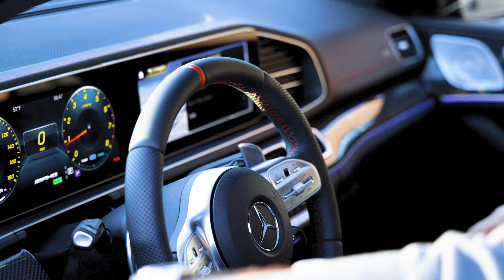2021 Mercedes Benz AMG GLE53 Coupe Special Surprise Delivery | Skip the Dealership & join Shyneclub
ShyneClub is the #1 Ranked full service carclub that helps you purchase any make or model vehicle hassel free. ShyneClub will locate the perfect vehicle, secure competative pricing and deliver that vehicle straight to your home or office.

*This video is featuring a brand new 2021 Mercedes Benz AMG GLE53 Coupe!

 ShyneClub works with certified dealers across the country to ensure our members are getting the best vehicles at the most competitive prices. You work with one agent for any make and model vehicle. Your agent will locate the perfect vehicle, we secure aggressive pricing, then hand-deliver your new car to you!

❤️  Here @shyneclub we showcase the latest and greatest. We have a deep appreciation for beautiful cars and an even deeper appreciation for the people behind the wheel. ❤️

Buy, Sell, or Service Your Car With ShyneClub